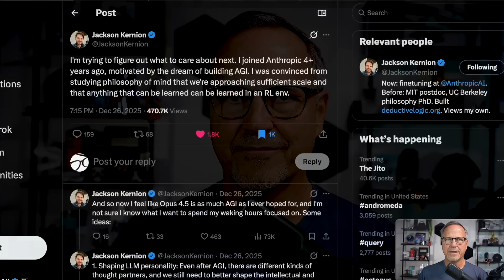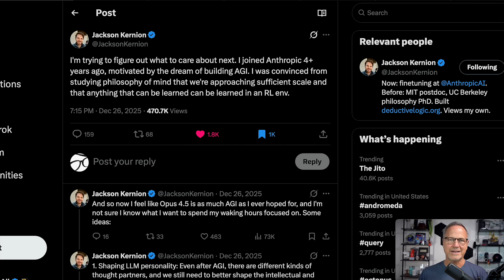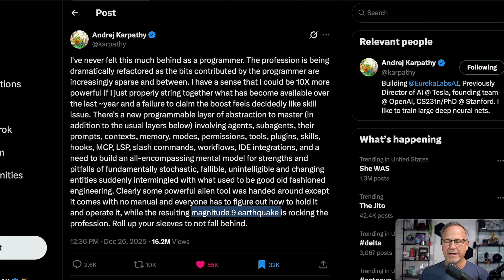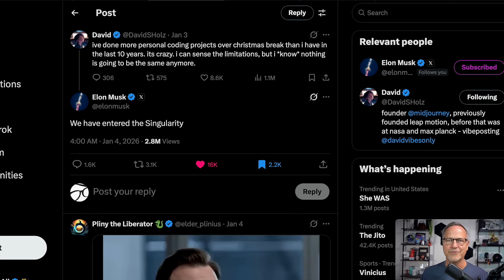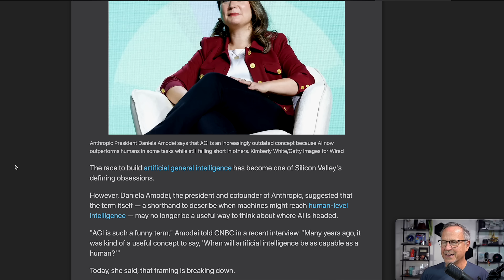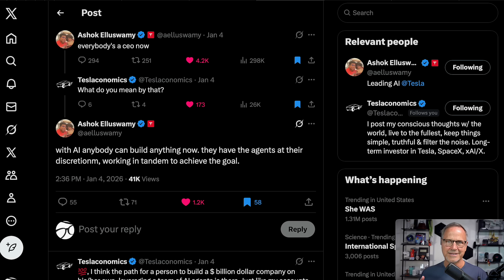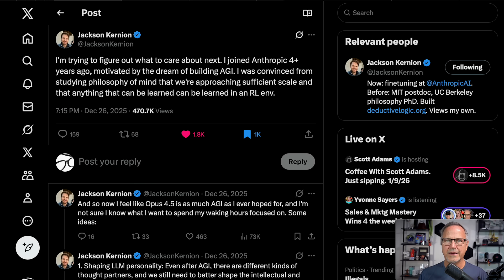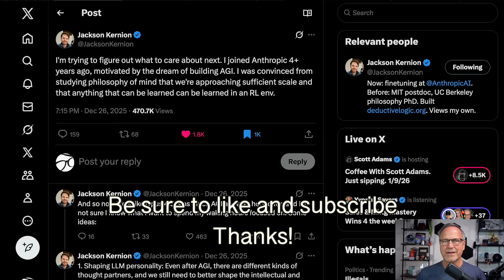AGI Just Arrived, And We Didn't Notice!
Deploy machine learning, predictive maintenance, and computer vision systems. Realize the promise of Industry 4.0.